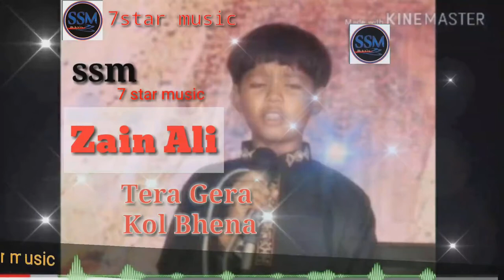zain ali latest new Pakistani Punjabi song 2021 ssm